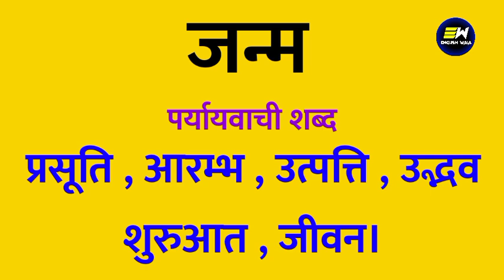जन्म का पर्यायवाची शब्द क्या होता है | janm ka paryayvachi shabd | जन्म का समानार्थी शब्द